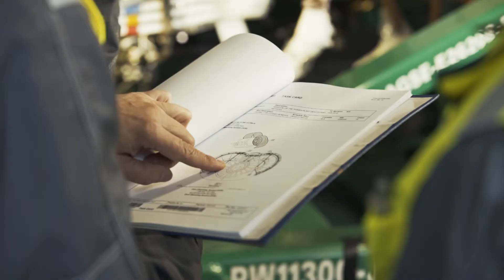Engineers of Air Astana "Try On Dream"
Сценарий/режиссер - Анастасия Палько
Оператор/монтаж - Максим Малов
Менеджер проекта - Наталья Абдулатипова
Ассисиент/бэкстейдж - Дима Шанченко